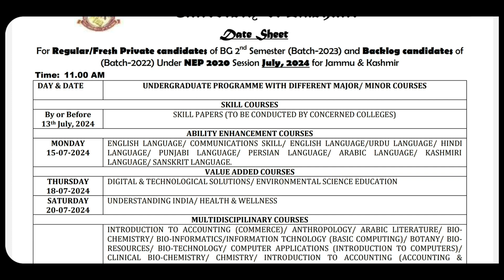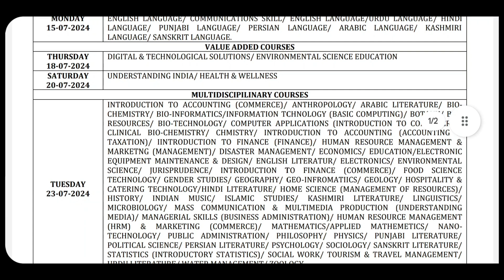DateSheet Issued by University of Kashmir for BG 2nd Semester NEP Batch 2023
BG 2nd Semester NEP University of Kashmir

[ ] SKILL COURSES

[ ] ABILITY ENHANCEMENT COURSES